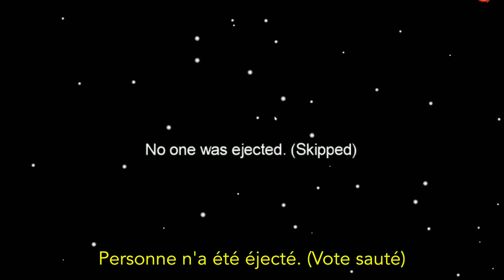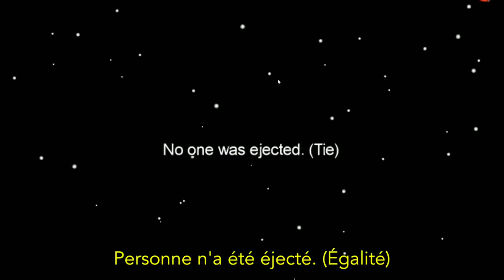QUI SONT LES YOUTUBERS IMPOSTEURS ?!! ( Feat Cyrilmp4, Inoxtag, Sheshounet, Guizzi, Ayoub...)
10 Youtubers, 8 innocents, 2 imposteurs, bienvenue sur Among Us.

( Merci ! :D )

SORA
BP109
77706 Marne la vallée Cedex 4